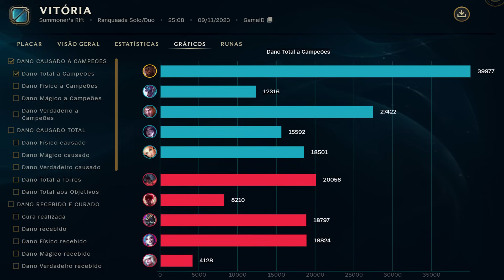A COMP INIMIGA NÃO AGUENTOU O KCETE, K SANTE VS AATROX | League of Legends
🟩 *CANAL DE  LIVES: RebGui Lives*
🟫 *CANAL DE LOL EDITADO: RebGui 2.0*

nasus gameplay
TOP 1 Nasus BR
Nasus top
nasus build
nasus s13
nasus runas
nasus runes
Tutorial Nasus
como farmar
como splitar
lol
lol gameplay
nasus lol
rebgui nasus
rebuy nasus
nasus pre-season
nasus pré-temporada
nasus s13

lol esports

Aatrox
Ahri
Akali
Alistar
Amumu
Anivia
Annie
Aphelios
Ashe
Aurelion Sol
Azir
Bardo
Blitzcrank
Brand
Braum
Caitlyn
Camille
Cassiopeia
Cho’Gath
Corki
Darius
Diana
Dr. Mundo
Draven
Ekko
Elise
Evelynn
Ezreal
Fiddlesticks
Fiora
Fizz
Galio
Gangplank
Garen
Gnar
Gragas
Graves
Hecarim
Heimerdinger
Illaoi
Irelia
Ivern
Janna
Jarvan Iv
Jax
Jayce
Jhin
Jinx
K'Sante
Kai’Sa
Kalista
Karma
Karthus
Kassadin
Katarina
Kayle
Kayn
Kennen
Kha’Zix
Kindred
Kled
Kog’Maw
Leblanc
Lee Sin
Leona
Lissandra
Lucian
Lulu
Lux
Malphite
Malzahar
Maokai
Master Yi
Milio
Miss Fortune
Mordekaiser
Morgana
Naafiri
Nami
Nasus
Nautilus
Neeko
Nidalee
Nocturne
Nunu E Willump
Olaf
Orianna
Ornn
Pantheon
Poppy
Pyke
Qiyana
Quinn
Rakan
Rammus
Rek’Sai
Renekton
Rengar
Riven
Rumble
Ryze
Sejuani
Senna
Sett
Shaco
Shen
Shyvana
Singed
Sion
Sivir
Skarner
Sona
Soraka
Swain
Sylas
Syndra
Tahm Kench
Taliyah
Talon
Taric
Teemo
Thresh
Tristana
Trundle
Tryndamere
Twisted Fate
Udyr
Urgot
Varus
Vayne
Veigar
Vel’Koz
Vi
Viktor
Vladimir
Volibear
Warwick
Wukong
Xayah
Xerath
Xin Zhao
Yasuo
Yorick
Yuumi
Zac
Zed
Ziggs
Zilean
Zoe
Zyra

K'SANTE VS AATROX
K'SANTE VS AATROX TOP
K'SANTE VS AATROX TOP S13
K'SANTE VS AATROX S13
K'SANTE VS AATROX  BUILD
K'SANTE VS AATROX RUNAS
K'SANTE TOP
K'SANTE GAMEPLAY
K'SANTE BUILD
K'SANTE RUNAS
K'SANTE S13